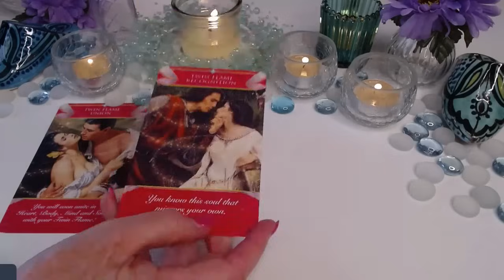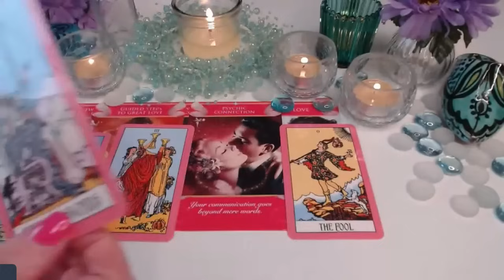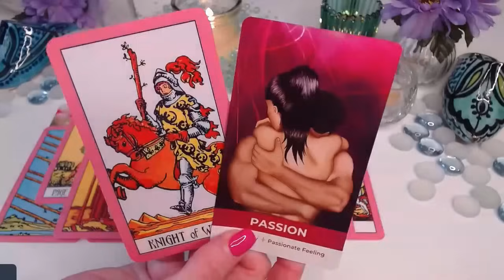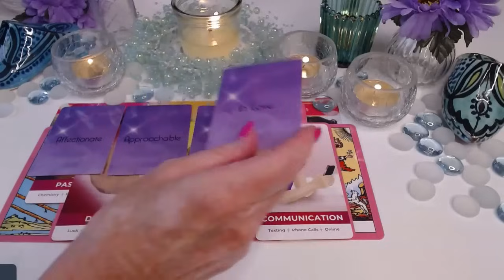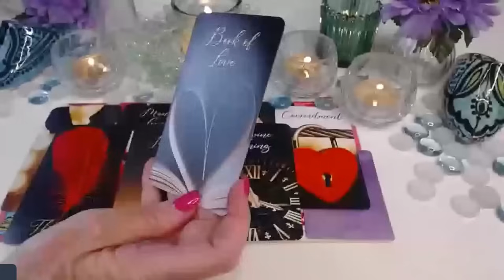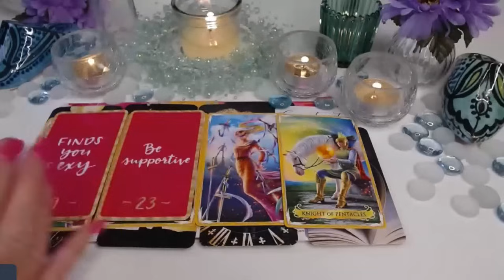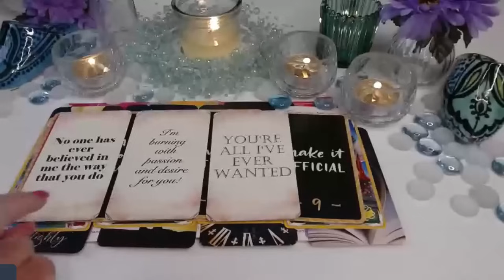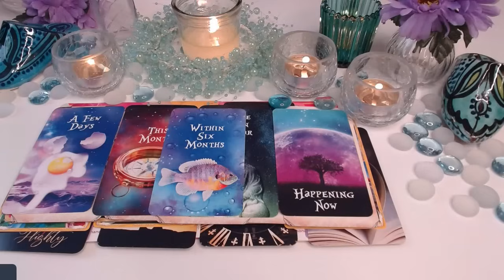💘YOU'VE BLOWN THEIR MIND! 🤯💥✨A PSYCHIC CONNECTION LIKE NO OTHER🪄💘COLLECTIVE LOVE TAROT READING ✨